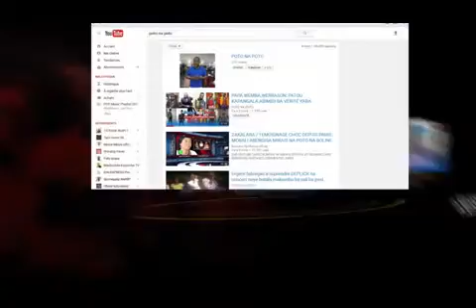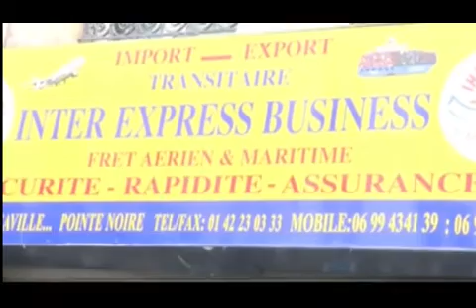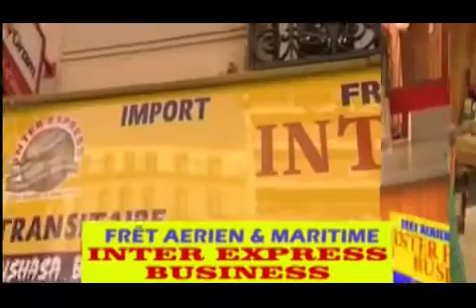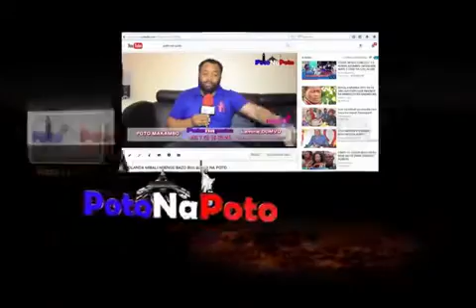EYINDI LISUSU:BENJI APRÉS PRISON ALOBI AKUFULA LISUSU BA PEDÉ TE ET SURTOUT TANTINE NADEGE